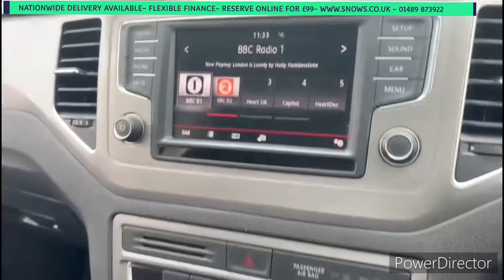VW Golf SV BlueMotion Tech SE Nav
1.6 TDI diesel
Manual
WA16 DZN